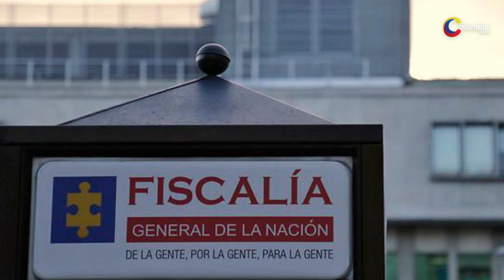Fiscal Barbosa a papá de Andrés Colmenares: "Desde mi llegada hemos transformado a la Fiscalía"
El fiscal General de la Nación, Francisco Barbosa, esta semana levantó una dura polémica al presentar los resultados de la investigación por el asesinato del estilista Mauricio Leal y su madre Marleny Hernández, un acto irreal y digno de un villano de película de terror, cometido por Jhonier Leal, hermano e hijo de las víctimas.